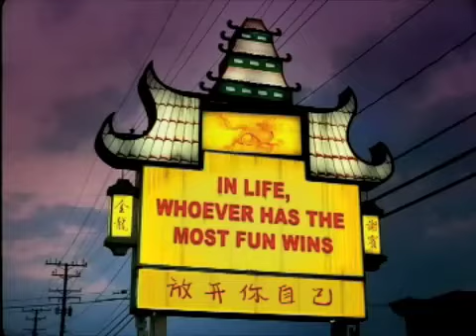Chinese Restaurant Spots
This is a mash up of 3 different spots for MD Lottery.These were a lot of fun. Trivia: the light fixtures in the kitchen are from Fight Club.